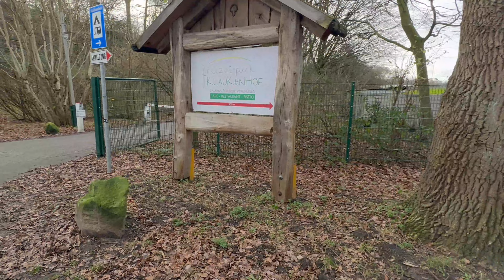Silvestercamping 2023 und Party mit den Allwettercampern auf dem Klaukenhof/Datteln